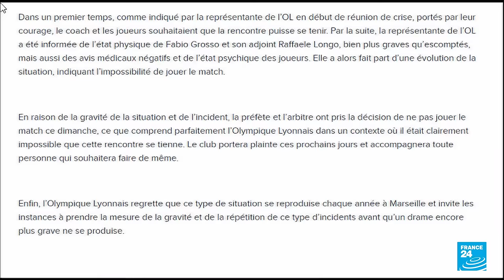Football : OL-OM, 9 individus interpellés après l'incident • FRANCE 24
Cela devait être un sommet du football, qui a tourné au fiasco... Le match OL-OM n'a pas pu se disputer ce dimanche soir. En cause, le caillassage du bus des joueurs de l'olympique Lyonnais. L'entraîneur du club, Fabio Grosso, a été blessé au visage et a reçu 12 points de sutures.